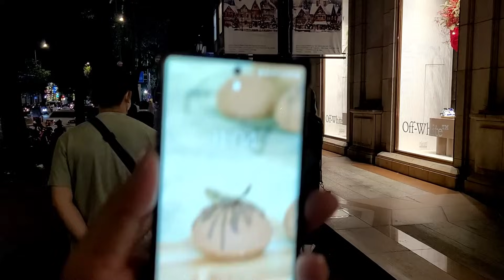ĐÔNG NGHỊT NGƯỜI CUỐI TUẦN ĐỔ VỀ NHÀ THỜ ĐỨC BÀ 23H ĐÊM | NHÀ THỜ ĐỨC BÀ VỀ HỒ CON RÙA NHỘN NHỊP .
ĐÔNG NGHỊT NGƯỜI ĐỔ VỀ NHÀ THỜ ĐỨC BÀ 23H ĐÊM TRƯỚC NOEL | NHÀ THỜ ĐỨC BÀ VỀ HỒ CON RÙA NHỘN NHỊP .